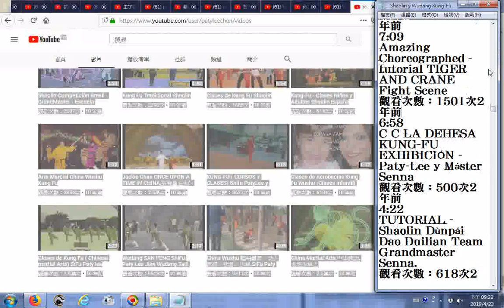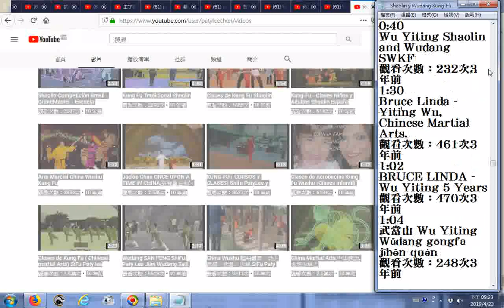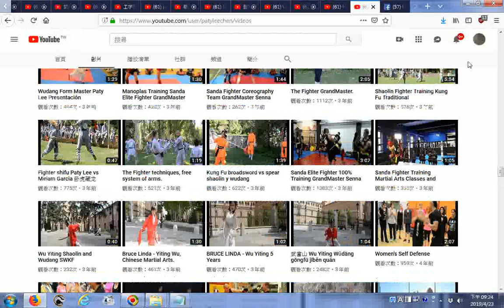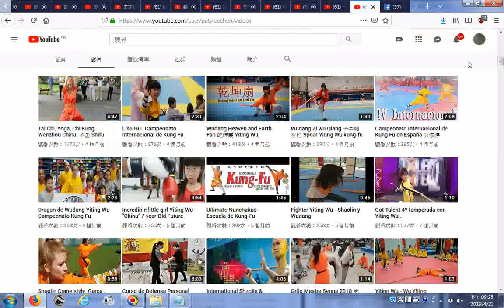推薦 Shaolin y Wudang Kung Fu Escuela de Artes Marciales YouTube中華武功影片目錄20190423